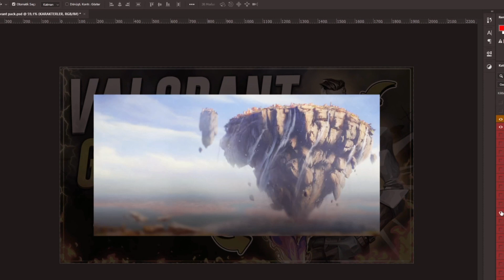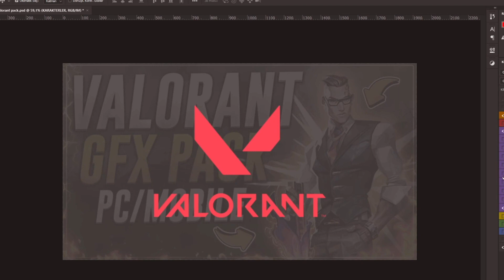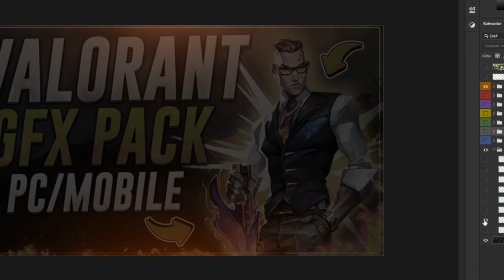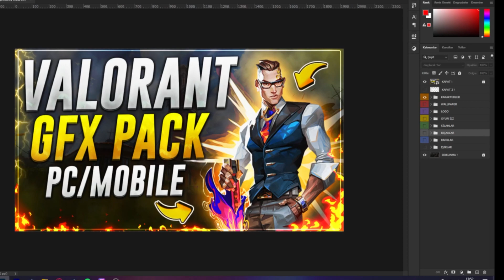VALORANT THUMBNAİL GFX PACK ! PC/MOBILE ! 2025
VALORANT THUMBNAİL GFX PACK ! PC/MOBILE ! 2023